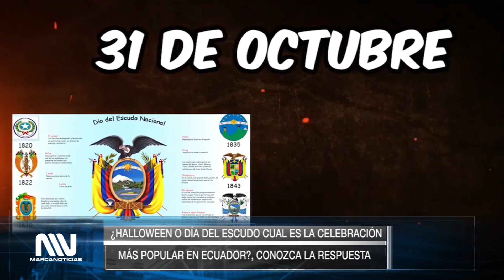¿HALLOWEEN O DÍA DEL ESCUDO? CONOZCA QUÉ CELEBRAMOS EN ECUADOR, VIERNES 29 DE OCTUBRE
La presencia de festividades extranjeras en Ecuador como el Día de Brujas o Halloween, tiene por objetivo buscar espacios de entretenimiento para los más pequeños más no una celebración, a diferencia del Día del Escudo que se celebra con diferentes actos cívicos de parte de las unidades educativas, entidades públicas y privadas.